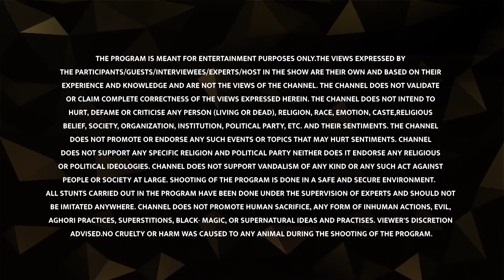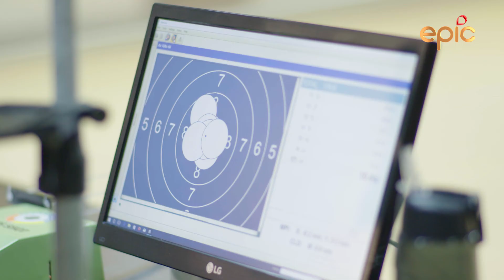Ayonika Paul chats with Virender Sehwag about the sport of Air Rifle Shooting | UmeedIndia Special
"Shoot for GOLD" – the only mantra Ayonika Paul recites. She attempted air-rifle shooting as a hobby but eventually it turned out to be her passion.
An expensive sport which requires specialized training and sophisticated equipments, Ayonika has managed to make it her own at a very young age.
Watch our star host Virender Sehwag delve deeper into what makes Ayonika Paul a true Olympian.

Watch her inspiring story on Tata Salt - Desh Ki Sehat, Desh Ka Namak presents UmeedIndia with Virender Sehwag Thursday 8 PM and Repeat at 10 PM.